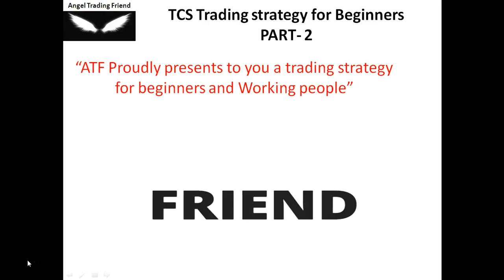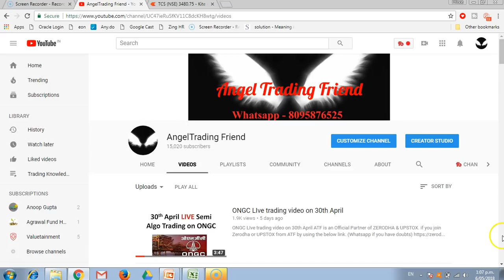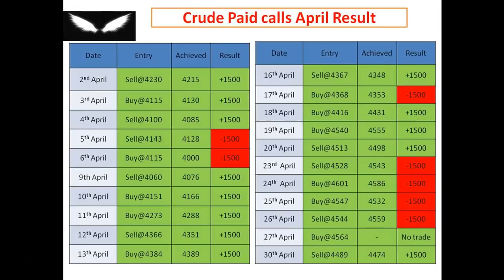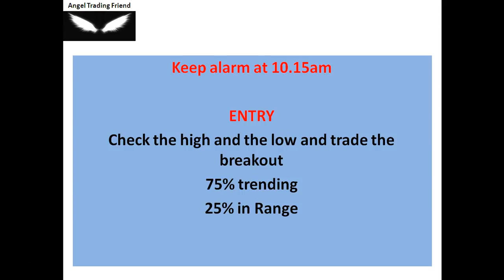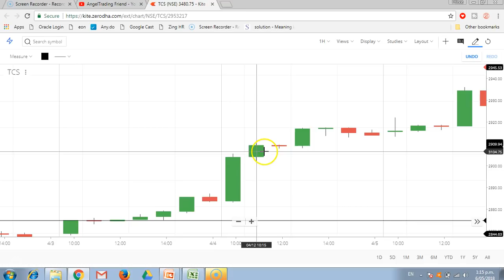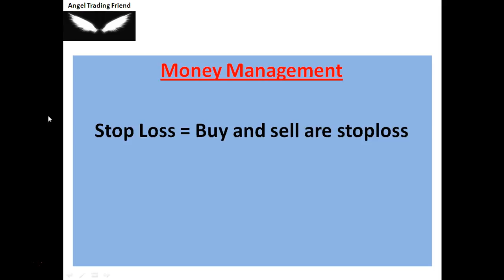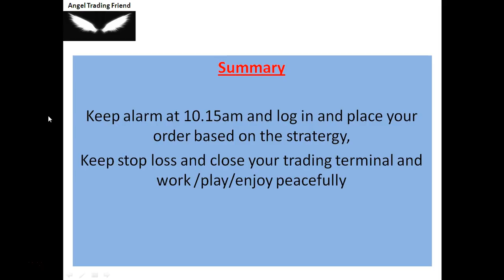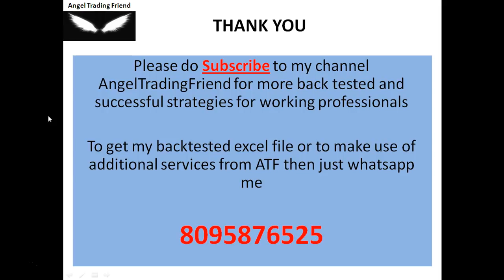TCS Opening Range Breakout Strategy for Beginners - part 2 in hindi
ATF is an Official  Partner of ZERODHA  & UPSTOX. if you join Zerodha or UPSTOX from ATF by using the below link. (Whatsapp if you have doubts)

For additional services like Training , strategy videos, Nse Equity calls, Commodity calls and other services.